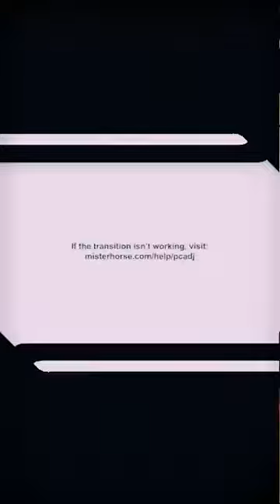الطريقة العلمية لزيادة العضلات v1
اول شكل من اشكال زيادة الحمل التدريجي علي العضلات حتي تنمو
هو زيادة الوزن اللي بتلعب به
وزيادة الوزن لازم يكون مدروس و بحكمه